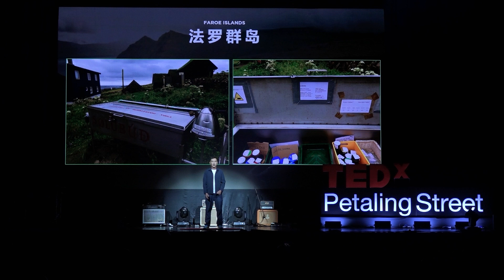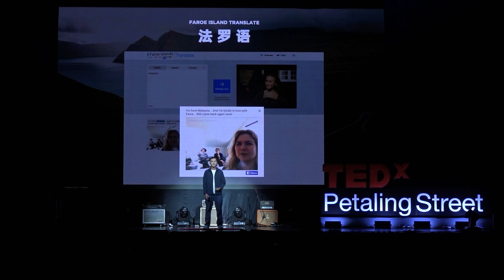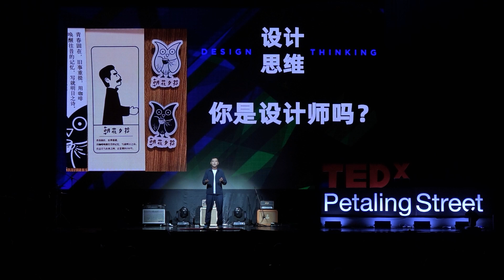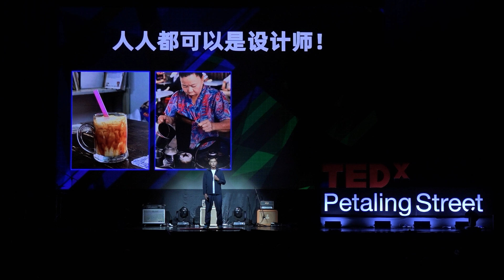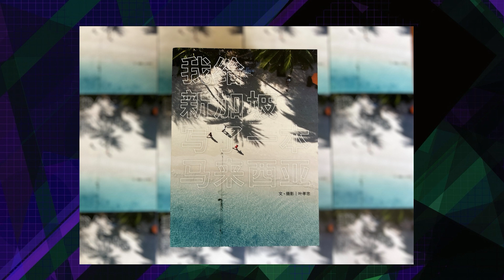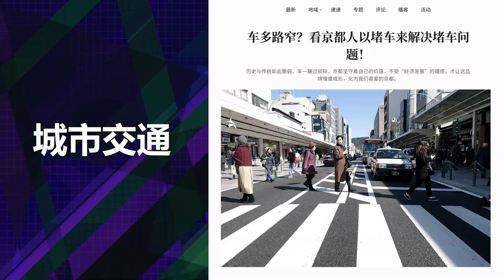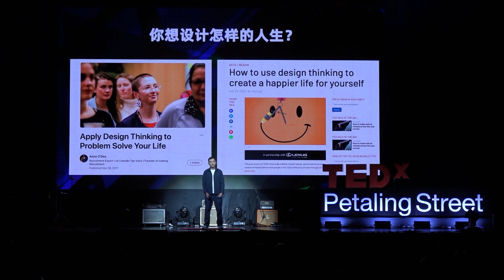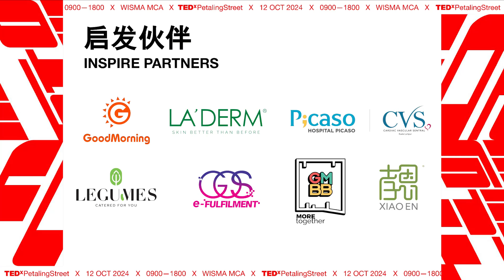人人都是设计师 Design Thinking for Everyone | 叶孝忠 Yap Seow Choong | TEDxPetalingStreet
"设计思维不仅是创新的起点，更是解决问题的钥匙。"

踏足不同国家与文化的叶孝忠，通过设计思维的实践，带领我们探索如何通过观察、同理心和精准的问题定义，为用户和读者创造最适合的产品与体验。在全球化的时代背景下，设计思维不仅帮助我们克服文化差异，更让我们能够深入理解不同市场的需求与痛点，从而提供具有真正价值的解决方案。

在中国市场的开拓过程中，叶孝忠发现，仅仅复制国外的成功模式是行不通的。面对不断开放且逐渐富裕的中国市场，他深入理解当地消费者的习惯与喜好，通过文化串联、定制化的旅游指南等方式成功赢得了用户的青睐。

这不仅是一次商业的成功，更是设计思维在跨文化场景中的典型应用——用本土化的视角打破传统，创造了全新的商业模式。

"Design thinking is not just the starting point of innovation; it is also the key to solving problems."

Yap Seow Choong, having experienced diverse countries and cultures, guides us in exploring how to create the most suitable products and experiences for users through observation, empathy, and precise problem definition—core practices of design thinking. In today’s globalized world, design thinking helps us transcend cultural barriers and allows for a deep understanding of the needs and challenges of different markets, enabling solutions that offer real value.

While developing in the Chinese market, Yap discovered that simply replicating successful foreign models wouldn’t work. As the Chinese market grew increasingly open and affluent, he recognized the importance of understanding local consumer habits and preferences. By connecting culturally and offering tailored travel guides, he successfully won over users.

This achievement wasn’t just a commercial success, but also a prime example of applying design thinking in cross-cultural contexts—breaking away from tradition with a localized perspective and creating a new business model.

TEDx TEDxPetalingStreet TEDx茨廠街 TEDx茨厂街 Forward2024 躍2024 跃2024 葉孝忠 叶孝忠 YapSeowChoong 旅行作家 设计思维 文化探索 Speakers2024 叶孝忠毕业于香港中文大学硕士，曾担任《孤独星球》旅行指南出版人，在其领导下，书籍曾获得不少奖项。 他也在中国、台湾和新加坡出版过超过 10 本旅游文学作品，目前是《联合早报》、《光明日报》专栏作者，也在新加坡国立大学兼任高级讲师。

新书《我给新加坡写了一本马来西亚》，以新加坡人的角度，向新加坡人介绍马来西亚，记录了在马来西亚旅行的精华和美好。他说，设计思维 (Design Thinking) 是一种解决问题的方法，与我们的生活密不可分。

Graduated with a master's degree from the Chinese University of Hong Kong, Yap Seow Choong once served as the publisher of the Lonely Planet guidebook. Under his leadership, the books have won many awards. He has also published more than 10 travel literature works in China, Taiwan, and Singapore, and is currently a columnist for Lianhe Zaobao and Guangming Daily.

His latest book introduces Malaysia to Singaporeans from the perspective of a Singaporean and records the essence and beauty of traveling in Malaysia.

Seow Choong said that design thinking is a way to solve problems, which is inseparable from our lives. He mentioned that whilst he is a publisher, he holds multiple roles and needs to use design thinking to solve various challenges in life. This talk was given at a TEDx event using the TED conference format but independently organized by a local community.